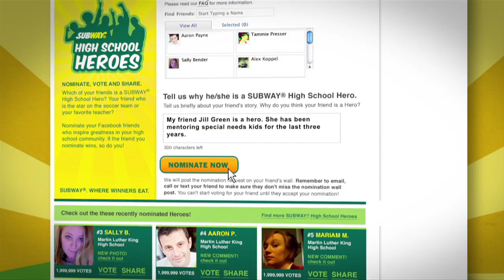SUBWAY® High School Hero Ambassador Sophia B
Check out Sophia B., a SUBWAY (r) High School Hero Ambassador.  Sophia chose to be homeschooled in order to fully dedicate herself to her passion-- the cello. When she isn't focused on academics at home or music at Juilliard's prestigious pre-college program, she shares her love of music with others by volunteering performances at nearby nursing homes and other community events.